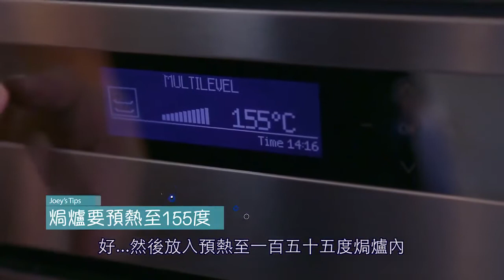【明火祖滋味 「焦糖法式復活蛋」】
就嚟復活節啦! 不如約埋幾個三五知己一齊跟祖堯學整《焦糖法式復活蛋》，咁就唔洗去法國都可以同朋友分享當地Signature嘅美食啦。